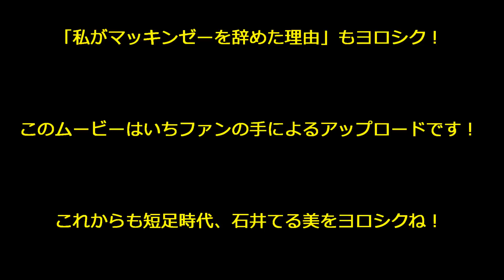2013/08/23 石井てる美 in 笑いの苺 アンケート第３位おめでとう！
2013/08/23
 石井てる美 in 笑いの苺
 アンケート第３位おめでとう！

◆ワタナベエンターテインメントのインテリ三頭身
◆(またの名を短足時代)石井てる美
◆本人は短足と言ってるが、別に短足って程でもない
◆脚が太いだけ、でも綺麗な脚かも（笑）
◆短足時代の出演情報は、ブログをチェック！
◆てるてる日記
◆ワタナベエンターテインメント 石井てる美

◆このムービーはいちファンの手によるアップロードです！